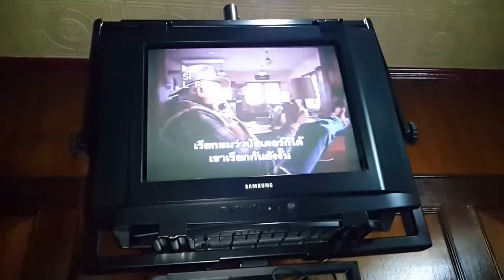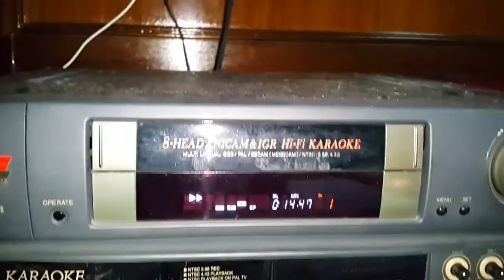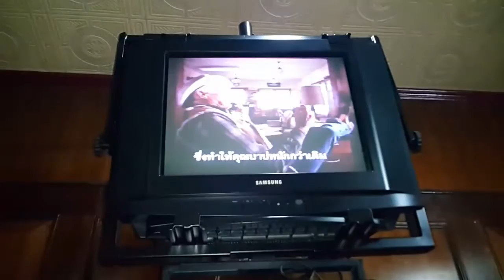SHARP VIDEOTAPE 8HEAD เครื่องเล่นวีดีโอเทปซาร์ป8หัวอ่าน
SHARP VIDEOTAPE 8HEAD เครื่องเล่นวีดีโอเทปซาร์ป8หัวอ่าน สภาพสวยสมบูรณ์มาก ใช้งานปรกติ กรอเดินหน้า ถอยหลังได้ บันทึกได้ สนใจโทร